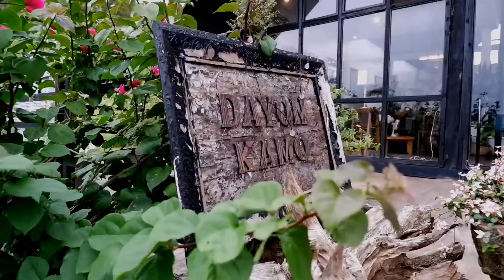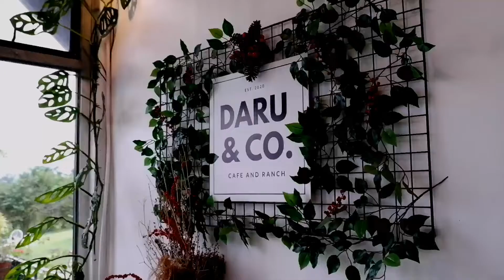DARU & CO. CAFE & RANCH | VALENCIA BUKIDNON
📍Guinoyuran Rd, Valencia City Bukidnon

Daru Daru&Co. DaruCafe Cafe Daruandco DaruCafe Valenciacity Valencia # Bukidnon